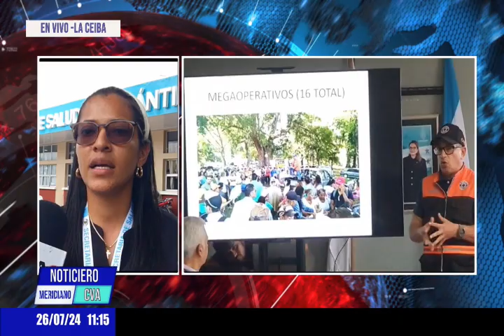4 mil casos acumulados de dengue en el departamento de Atlántida, además incremento de casos de COVI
4 mil casos acumulados  de dengue en el departamento de Atlántida, además incremento de casos de COVID